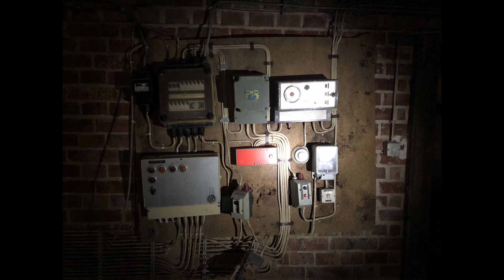Lost Place: die verlassene Heine-Malz Villa in Peine - Night Riders Urbex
Urbex Foto- und Video-Highlights aus der verlassenen Villa des Malz-Fabrikanten Wilhelm Heine in Peine.

Ende des 19. Jahrhunderts erbaut, war sie für fast 120 Jahre Heim der Fabrikantendynastie Heine. Seit dem Eigentümerwechsel der Peiner Malzwerke in 2013 steht die Immobilie leer, wurde aber bereits früher nicht mehr regelmäßig genutzt. Die Stadt Peine möchte das Gebäude wohl gern erhalten, ein brauchbares Konzept dafür scheint aber nicht vorzuliegen. Die Villa verfällt zusehends.

Objektinfos:
Die Bausubstanz ist noch gut. Da das Dach noch einigermaßen dicht hält, ist die Fäulnis noch nicht weit fortgeschritten. Nur die Terrassen im Obergeschoss zeigen Schimmelspuren in den Räumen darunter. Die Treppe ins zweite Obergeschoss knarrt bedenklich, sieht aber noch ausreichend stabil aus.

Alles Stand der Videoveröffentlichung. Wir sind keine Bauexperten, also alles ohne Gewähr !

Besonders sehenswert ist das Schwimmbad im Keller. Generell ist die Architektur sehr interessant, z.B. mit Lichtschacht für Innenfenster. Eine kleine Reise in die Vergangenheit kann man mit den Bediensteten-Zimmern im Dachgeschoss unternehmen. Erinnert ein Bisschen an Downton Abbey :-), inklusive Turngerät am Dachbalken...

Geo-Index:
Lost Places | Peine | Niedersachsen | Deutschland | deutsch

So gehen wir mit Lost Places um:
- Wir stehlen nichts und lassen alles so liegen, als wären wir niemals dort gewesen.
- Wir gehen äußerst umsichtig vor, damit nicht nur uns nichts passiert, sondern auch nichts am Grundstück oder am Objekt Schaden nimmt.

Wäre schön, wenn das jeder so machen würde.